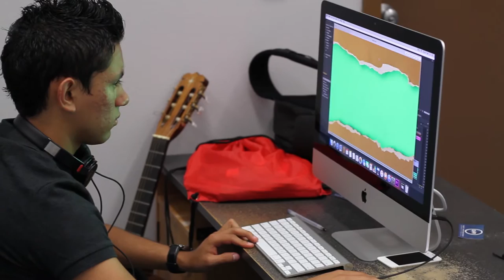Thank You, Dad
GNPI-Mexico's Regional Director Gustavo Velázquez and his son, David, share about the ministry and David's summer internship in the Joplin office.